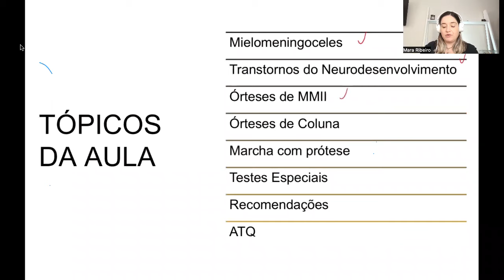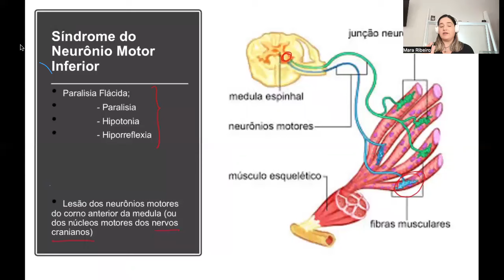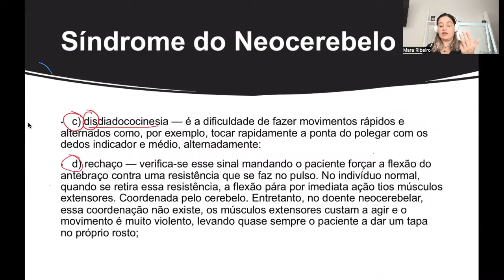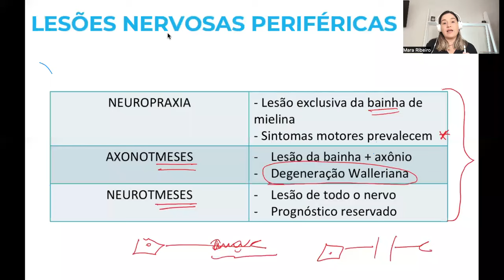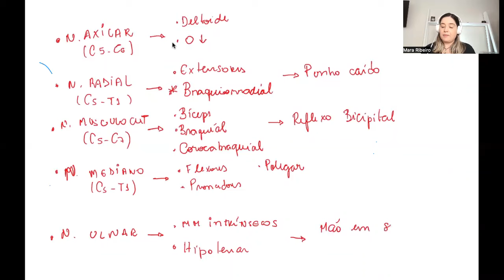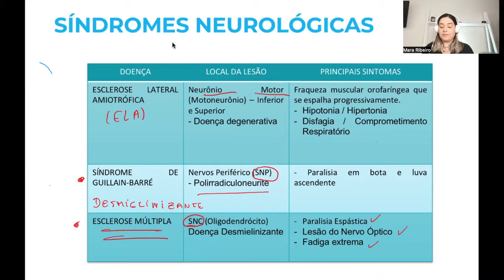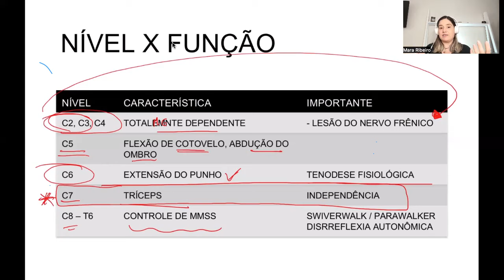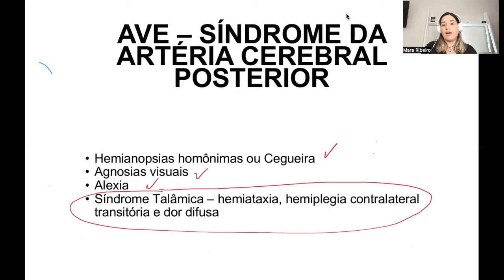Aulão de Véspera - FISIOTERAPIA - Aula 08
Aulão de Véspera - FISIOTERAPIA

REDE SARAH - PARTE 1

🔷 Me ajude  manter  produção de conteúdos
Seja membro deste canal e ganhe benefícios:
✅ Aulas exclusivas para membros;

🟢 Material Gratuito:
Aula Anatomia e Fisiologia 2 2024